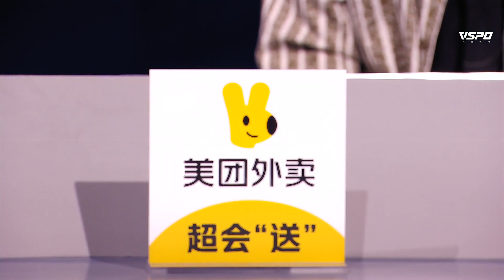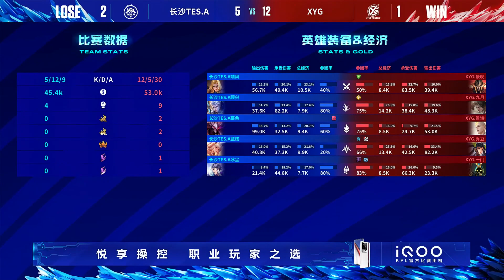【2023KPL夏季赛】8月6日 长沙TES.A VS XYG【第三局】